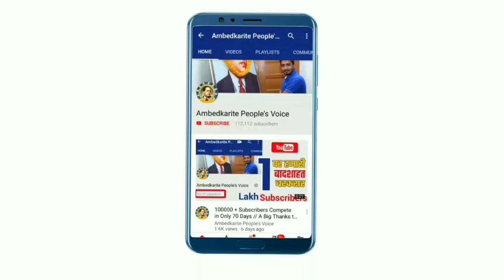पार्टी से निकालने के बाद भी सडकों पर उतरे पूर्व बसपा नेता संदीप वाल्मीकि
हमसे जुड़े -